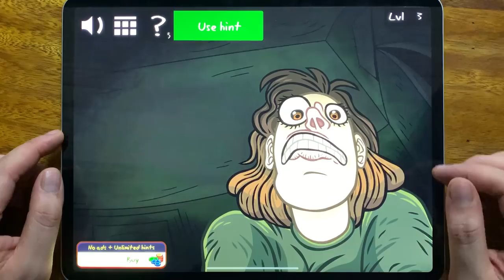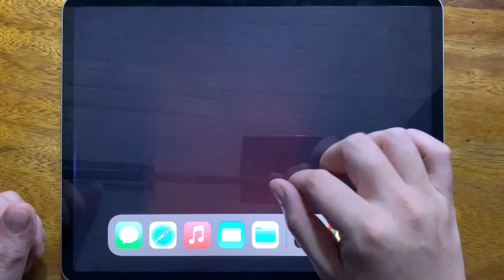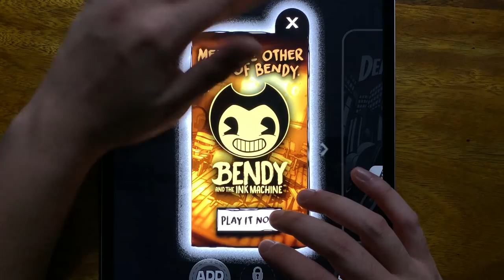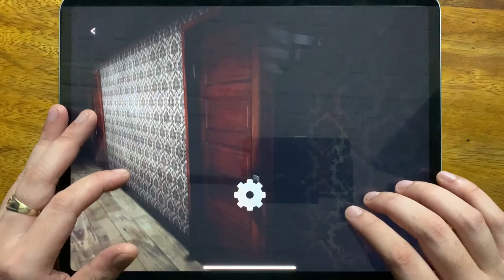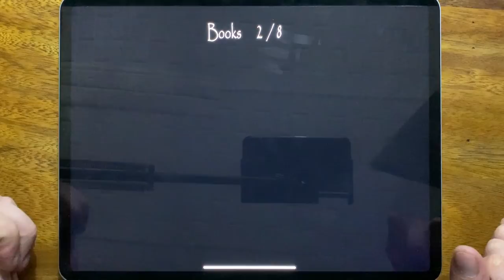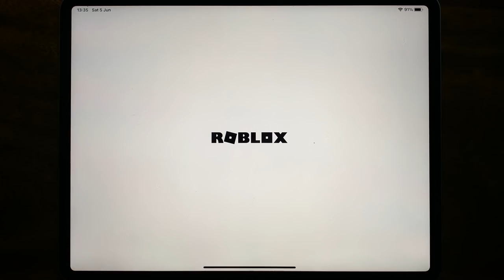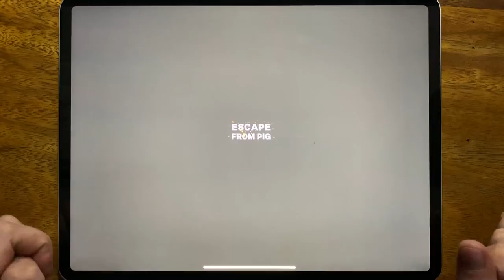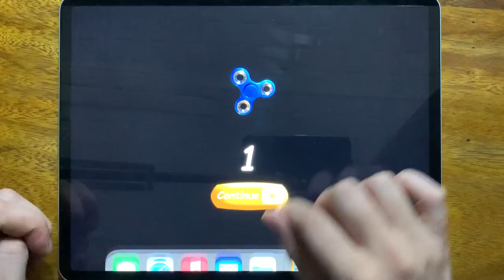Slendrina The School, Troll Quest Horror, Bendy, Slendrina Asylum, Bendy Run, Sinister Edge....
Slendrina The School, Troll Quest Horror, Bendy, Slendrina Asylum, Bendy Run, Sinister Edge, Scary Teacher 3D, Slenrina The Cellar, Ice Scream 4, Roblox, Escape From Pig, Sponge Basics